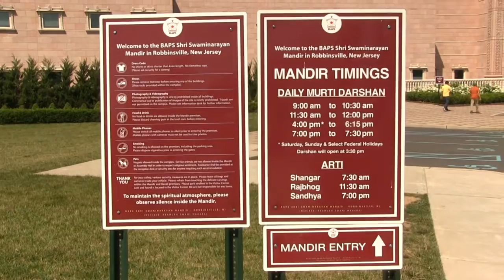BAPS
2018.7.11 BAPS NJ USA